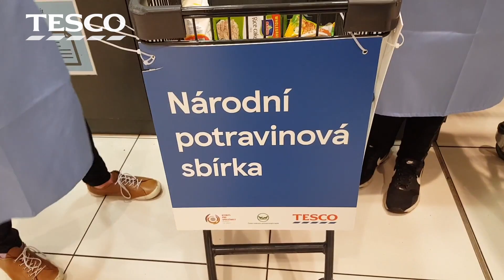Děkujeme, že jste pomohli při Národní potravinové sbírce